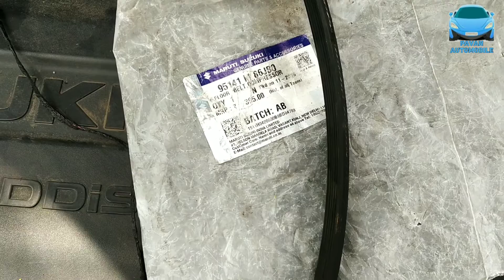maruti suzuki Swift desial fain belt bar bar tutane ki problem